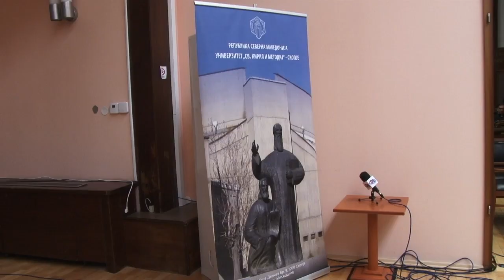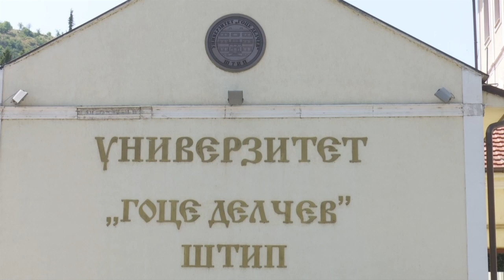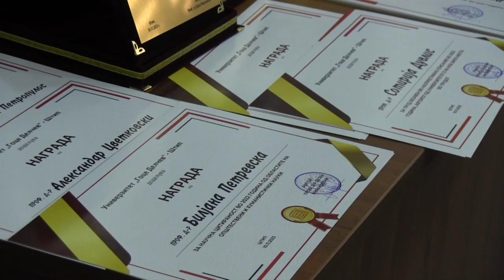Ден на наука, малку пари за научниците